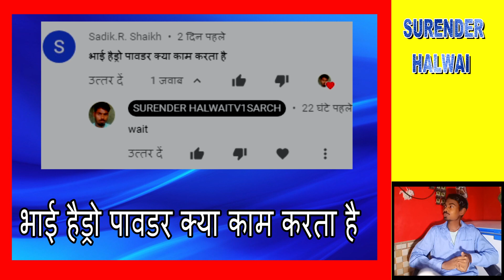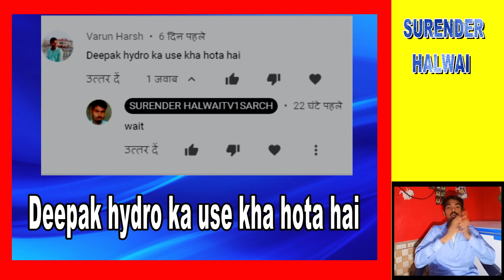रंग काट का उपयोग | रंग काट क्या होता है | हाइड्रो क्या होती है | hydro rangkat rangkat uses in hindi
मेरा नाम सुरेंद्र हलवाई
नमस्कार दोस्तों हमारे यूट्यूब चैनल में आपका बहुत-बहुत स्वागत है मैं मिठाईयो के मसले की
 सभी प्रकार की वीडियो बनाता हूं अगर आप किसी प्रकार के कमेंट करते हैं तो मैं उस पर वीडियो बनाता हूं खासकर हलवाई विषय में वीडियो बनाई जाती है अगर आपके मन में भी कोई सवाल है आप कमेंट करके आपके मिठाई बनाने में क्या समस्या है आप हमें कॉमेंट कर सकते हो मैं आपके कॉमेंट पर जरूर वीडियो बना कर दूंगा अगर आपने हमारी वीडियो अच्छी लगी है तो इसे लाइक करें अगर आप हमारी वीडियो से संतुष्ट हैं तो हमारे चैनल को सब्सक्राइब करें

हाइड्रो पाउडर खरीदने के लिए देखें

जलेबी का कपड़ा ख़रीदने के लिए देखें

जलेबी बनने की तई / कढ़ाई खड़ीने लिए देखें

कुकिंग सोडा, 100 ग्राम खरीदने के लिए देखें

आमोनियया खरीदने के लिए देखें

मिठाई का कॉलर खरीदने के लिए देखें

लड्डू के पिला रंग

जलेबी के लिए लाल रंग

500 आदमियों की दावत के लिए कितने

क्या अमोनिया और अलमुनियम एक ही होता है
पाउडर खरीदने के लिए देखें

rangkat for jalebi
rangkat uses in hindi
rangkat Kya Hota Hai
rangkat Kya Kam Aata Hai
hydro kya hoti hai
hydro Kya Kam Aati Hai
Tiger brand rangkat
hydro rangkat
rangkat hydro